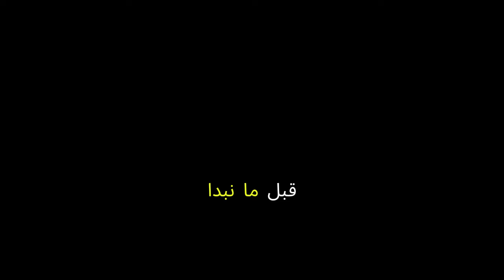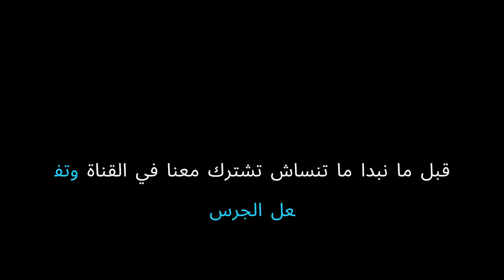بلاغ عاجل..منافسة نارية بين سفيان رحيمي وابراهيم دياز للظفر بالكرة الذهبية - شاهد بسرعة